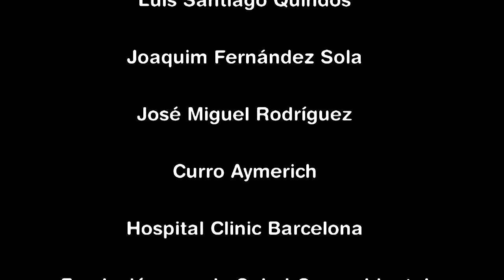SATURADOS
Este documental muestra como afectan las radiaciones artificiales y naturales en la salud de las personas, así como las posibles soluciones para evitar enfermedades relacionadas con la contaminación electromagnética y ambiental que nos rodea.